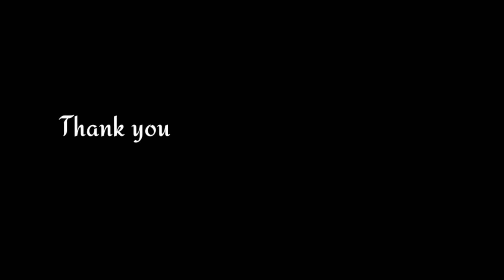Mother Cat Gives Birth | Cute Kittens